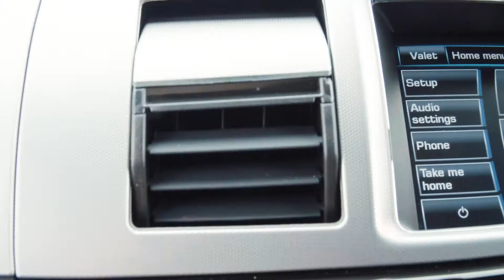Interesting Next Few Weeks. The Drive Episode 36